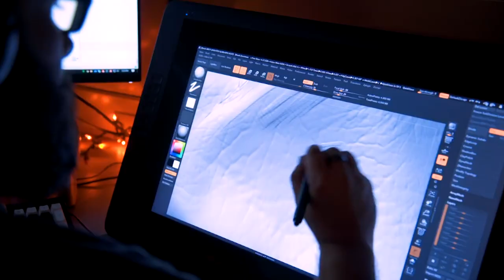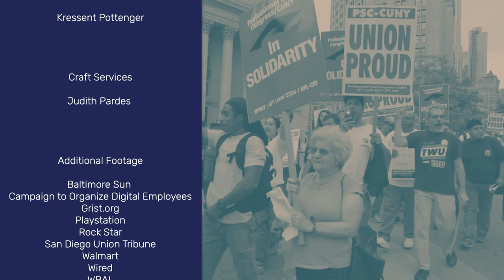Activism in the Gaming Industry | City Works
Laura Flanders talks with Wes McEnany, of the Campaign to Organize Digital Workers, and Kevin Agwaze, of Game Workers United UK, about the stressful working conditions gamers and coders face, and what is being done to change it.

Taped: 03/04/20

CTWR01007